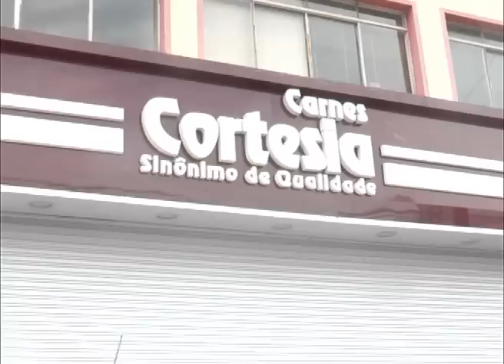CASA DE CARNES CORTESIA 113